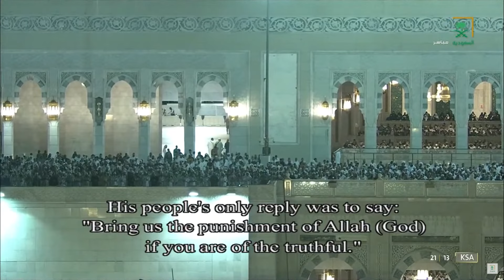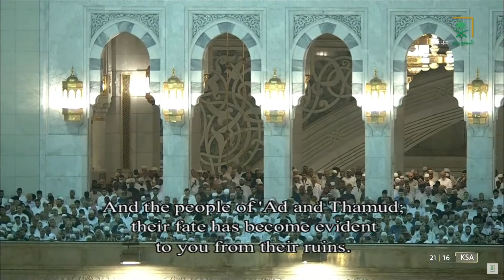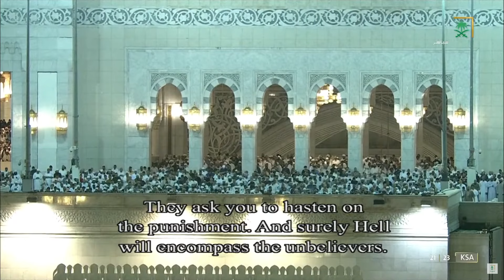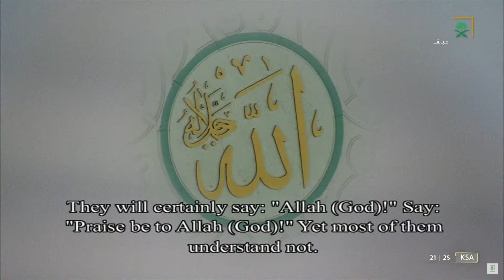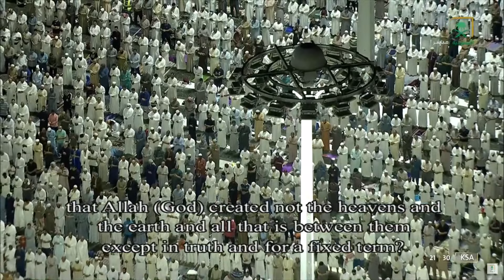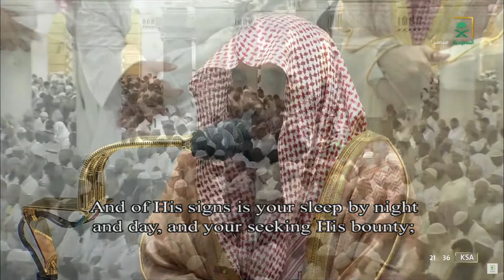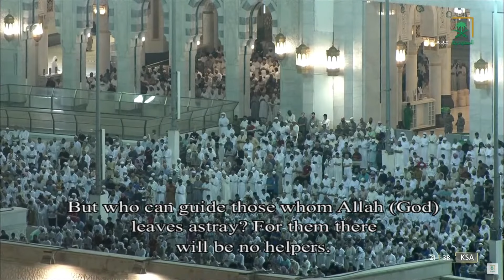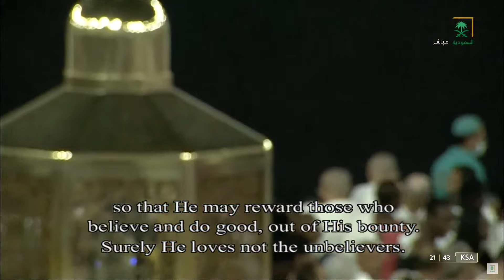صلاة التراويح ليلة 24 رمضان 1443 من الحرم المكي - عبدالله الجهني - من سورة العنكبوت والروم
صلاة التراويح الحرم_المكي ليلة 24 رمضان 1443
24st Ramadan 1443 Makkah Taraweeh
24st Ramadan 1443 Makkah tahajjud

صلاة التراويح عبدالله الجهني
تراويح ليلة
عبدالله الجهني اليوم
صلاة التراويح السنة
صلاة التراويح في الحرم المكي 2022
صلاة التراويح في الحرم المكي 2021
صلاة التراويح في الحرم المكي 2023
صلاة التراويح اليوم
صلاة التراويح الليلة
صلاة التراويح الليلة الماضية
صلاة التراويح الحرم المكي
التراويح الحرم
تراويح الحرم المكي 1443
عبدالله الجهني صلاة التراويح
عبدالله الجهني تراويح 1443
عبدالله الجهني امس
عبدالله الجهني الليلة
مكة اليوم
الحرم اليوم